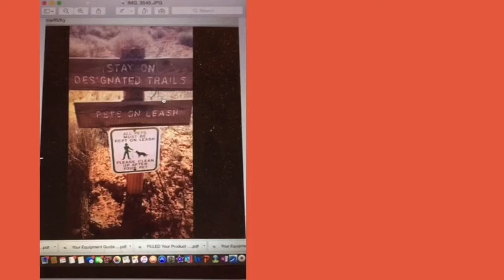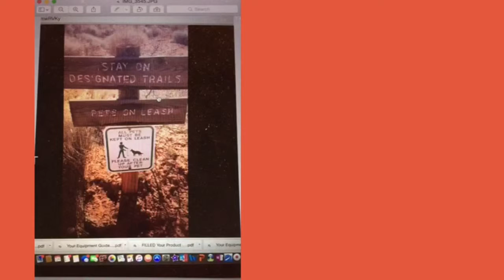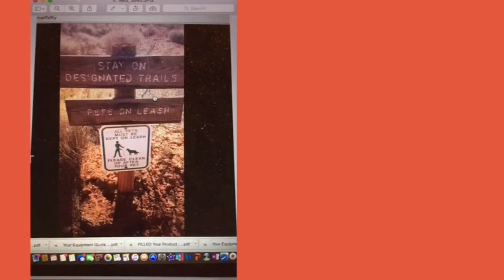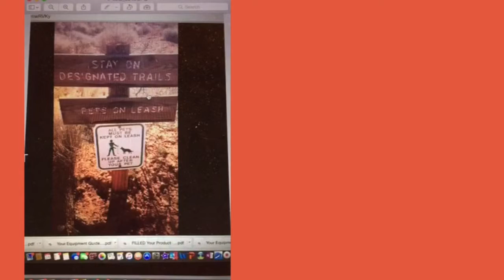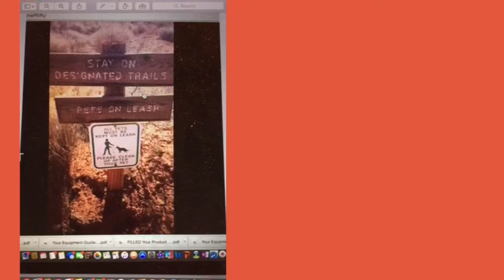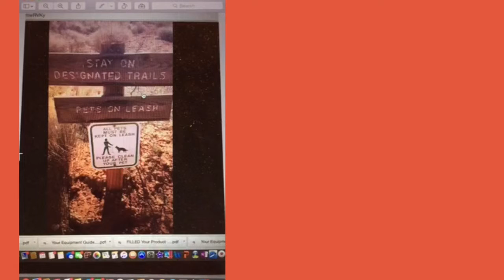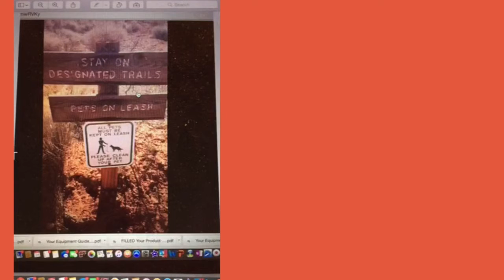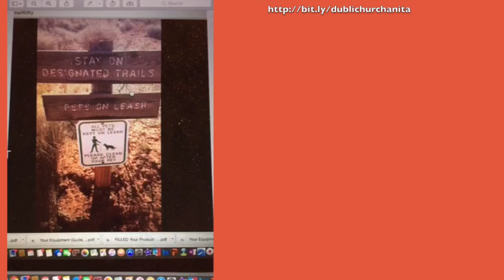Tips for Success in Life | Stay on the Designated Trail | Stay on Task in Life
This video uses the instruction to stay on designated trails at various parks as a metaphor for keeping on task in your life. In both business and personal life, staying on task is a great tip for success in life.

LINKS TO MY PAGES:
I am offering free VIP upgrades to any who sign up
 and send me their e-mail.
I have just a few VIP memberships available. First come first served.

and get cash back on online shopping purchases. (This is a fundraiser for our youth group and Christian education ministries)